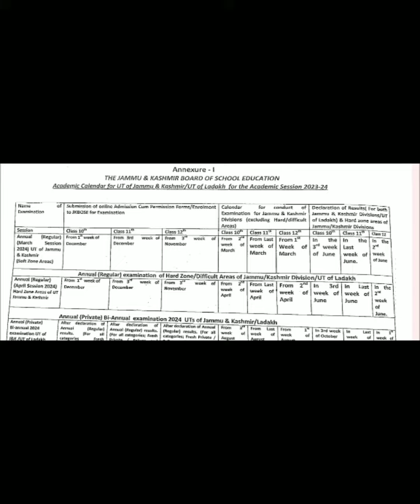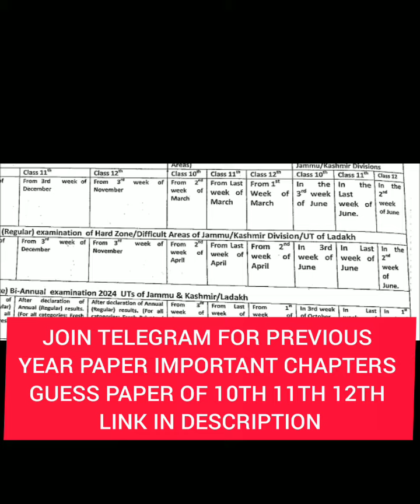JKBOSE CLASS 10TH 11TH 12TH DATE SHEET ? || JKBOSE EXAM CALENDAR